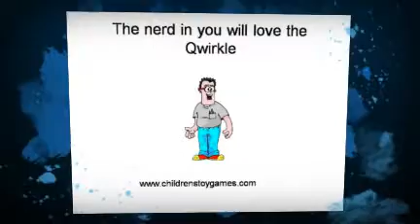Gifts For You - Qwirkle Board Game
This game is fantastic and smart game. It is really enjoyable game for adults and it is filled with fun. Even, it can be perfectly played by a 4 year old child. This game can be immensely enjoyed by parents and grown up children even above 20 years. It will invariably bring a feeling of warmth and closeness.